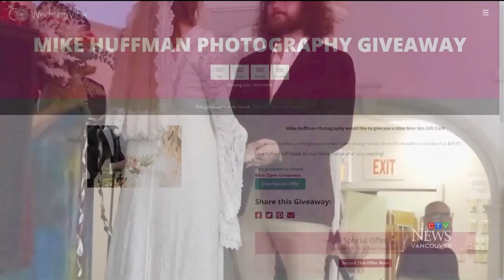Vancouver newlyweds say their wedding photographer scammed them with blurry photographs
Newlyweds in Vancouver say they were scammed by their wedding photographer, who delivered sub-par snaps and then disappeared.